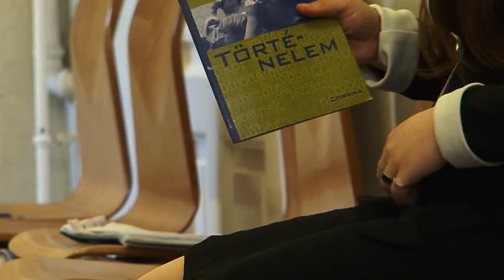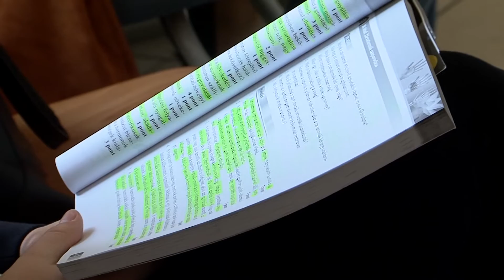Szegedi Hírek Elkezdődtek az emelt szintű szóbeli érettségik 2016.06.02.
Csütörtökön megkezdődtek az emelt szintű szóbeli érettségi vizsgák. A megyében 2224-en maturálnak a legmagasabb fokon. A Szegedi Radnóti Miklós Kísérleti Gimnáziumban  történelemből és biológiából adtak számot tudásukról a végzősök.
Voltak, akik még az utolsó percekben is a könyveiket tanulmányozták az emelt szintű szóbeli vizsgájuk előtt. Többen erre a tippre esküsznek a siker érdekében. A Radnóti Miklós Kísérleti Gimnáziumban csaknem 100 érettségiző várakozott izgatottan felelés előtt a folyósokon ma délelőtt.
Az emelt szintű szóbeli vizsgák június 9-én fejeződnek be. A középszintű szóbelik június 13-án kezdődnek, a hónap végére pedig már minden érettségiző fellélegezhet.